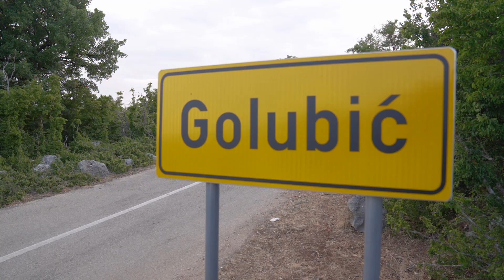Rent a Quad Golubic Adventures